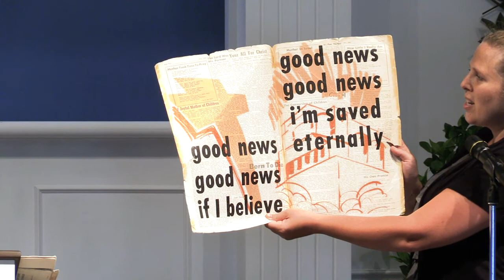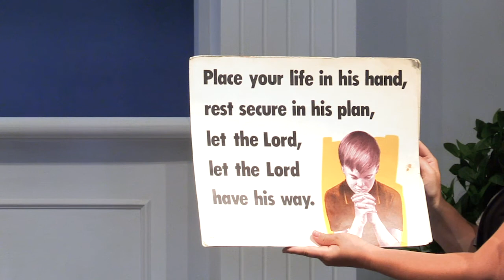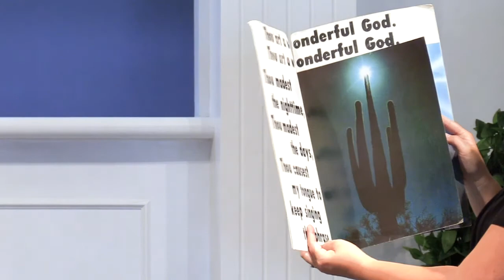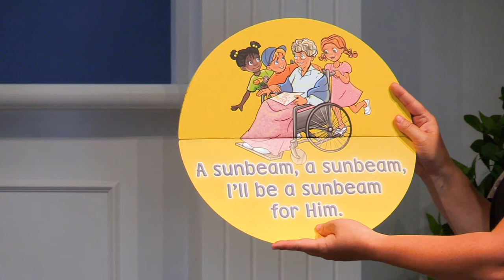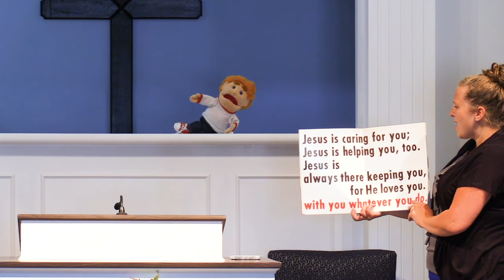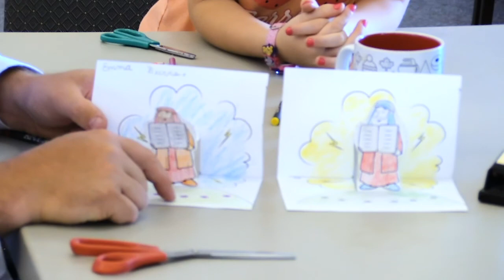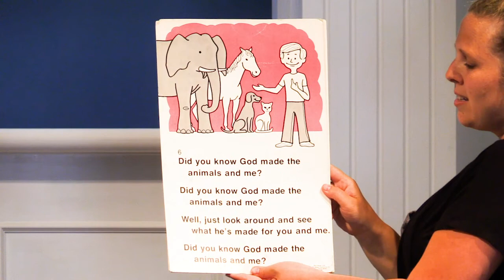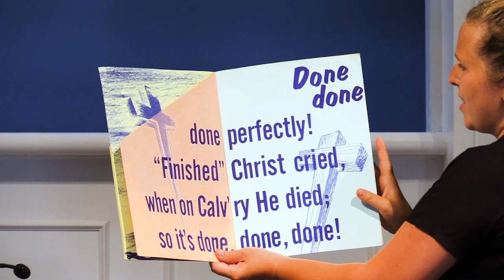Sunday School (July 5, 2020)